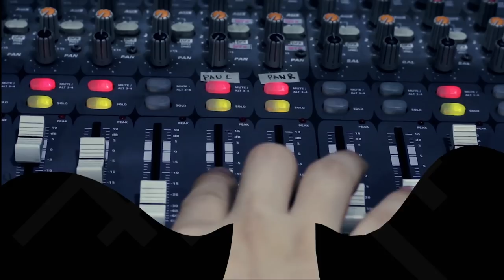Sell Out (Reel Big Fish Cover) by Green Leafy Vegetables | Rakista Live EP144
Green Leafy Vegetables Performs "Sell Out" by Reel Big Fish live at Rakista Radio.

Lyrics:

"Sell Out"

Well, I know you can't work in fast food all your life
But don't sign that paper tonight,
She said, but it's too late.

And I don't remember what I read,
Don't remember what they said,
I guess it doesn't matter,
I guess it doesn't matter anymore.

You're gonna go to the record store
You're gonna give 'em all your money
Radio plays what they want you to hear
They tell me it's cool but I just don't believe it...

Sell out, with me oh yeah
Sell out, with me tonight
The record company's gonna give me lots of money
And everything's gonna be alright.

No more flipping burgers putting on my silly hat
You know I don't want that no more
And I didn't ask when we'd get paid,
I quit my day job anyway,

They tell me it's cool, I just don't believe it

The records company's only give me lots of money
And everything's gonna be...

And I don't think it'll be so bad
And I know it won't be so bad
Cause the man said "that's the way it is"
And the man said "it don't get better than this" no no no

So I signed on to the record company,
They say they're gonna give me lots of money,
If I play what they want you to hear
They tell me it's cool, and I sure believe it...

Yeah
The record company is gonna make everything alright

Baby don't you sign that paper tonight, she said
But I can't work in fast food all my life